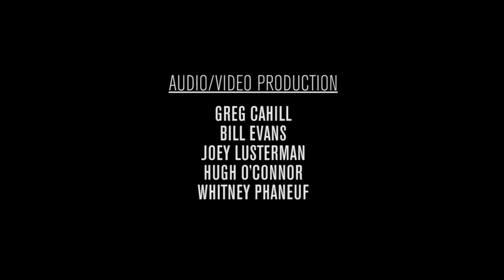Acoustic Guitar Sessions Presents John McCutcheon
With his newest album release, Trolling for Dreams, hot off the griddle, folk troubadour and multi-instrumentalist John McCutcheon dropped by the Acoustic Guitar Sessions studio to perform two songs from it: “Y’all Means All” and “This Ain’t Me,” both in double drop-D tuning.

With his roots in American traditional music firmly planted, McCutcheon’s latest album finds him contemplating themes of family, loss, home, and unity.

McCutcheon plays a 2002 Huss & Dalton MJ-C, with spruce top, and Pomelle figured sapele back and sides.